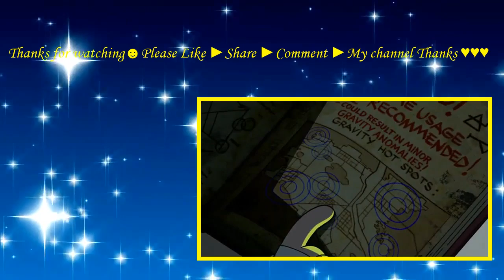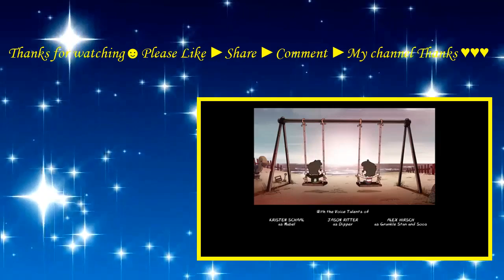Gravity Falls Season 2 Episode 11 Not What He Seems 2017